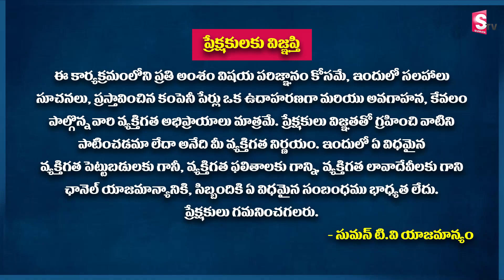Ram Prasad - Maternity Health Insurance | Best Insurance Policy in Telugu Insurencepolicy | SumanTv